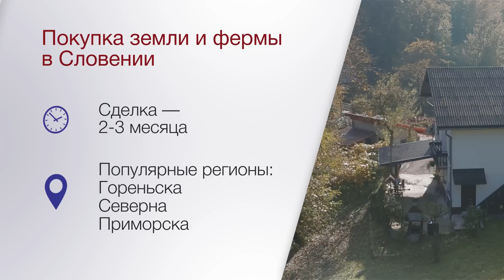Секреты словенского счастья: советы начинающим фермерам. Земля и фермы в Словении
Да, кстати, хотите купить участок земли и стать фермером? Погодите удивляться, вопрос вовсе не абстрактный! Далеко ведь не все мечтают о квартире в большом городе или о доме на море. Кто-то хочет работать и жить на земле. В маленькой Словении это желание кажется особенно естественным.

Все-таки непривычно звучит: «стать фермером». Скажете тоже! Для городского жителя сама идея абсурдна! Где мы – и где непростая загородная жизнь с ее специфическим бытом и неясными перспективами? Да и экономическая выгода от ведения фермерского хозяйства может показаться сомнительной.

Впрочем, почему сомнительной? В Словении… Да что там в Словении, во всей западной Европе, сейчас кажется помешались на экопродуктах и экотуризме. Магазины и рестораны с зелеными наклейками «bio» и «eco» - на каждом шагу. Все больше людей хотят покупать не «химические» фрукты и овощи, хотя последние и стоят дешевле и выглядят не так ярко. Другой тренд – отдых не на море и не в горах, а в сельских домах. Там, где можно насладиться деревенской жизнью, среди нетронутой природы.